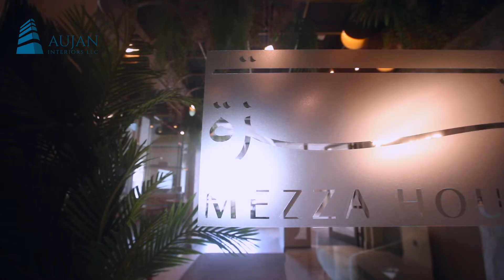Customized Booth Seating For Restaurants & Café | Joinery Expertise | Aujan Interiors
Mezza House, Downtown
Booth seating which is the highlight of the Mezza house is made of American ash wood with 40kg high-density foam and imported custom fabric.
The quality of the materials and our expertise in craftsmanship brought out an elegant outcome.

About Aujan Interiors:
As one of the leading Dubai’s Fit-out companies, we embrace new perspectives in order to create innovative and memorable designs customized to each client’s style and identity. We offer sustainable solutions inspired by historically, geographically, and culturally influential things to create living spaces that enhance lifestyles and enrich experiences.
We design unique creative interiors which are the blend of luxury, beauty, and comfort. Transforming Your Dream Space into Reality with the Best Interior Designers in the UAE. Exclusive interiors for Residential, Commercial, Hospitality, and Healthcare projects.
We interact with our clients to assess their actual requirements and design a well-adapting environment for them to explore. Through optimized workspace planning our specialized interior designers strive to deliver client requirements in a perfect timeframe, within a budget and without compromising on quality.

Implement your dream designs with us.